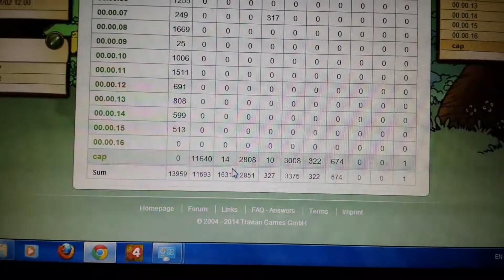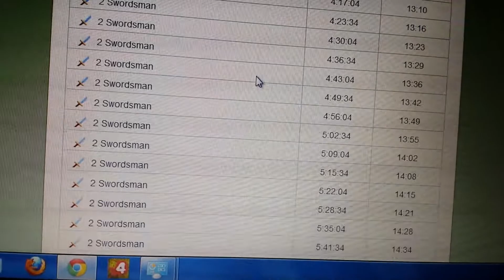Travian account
A really good travian account before the artifacts comes out with a very good troops